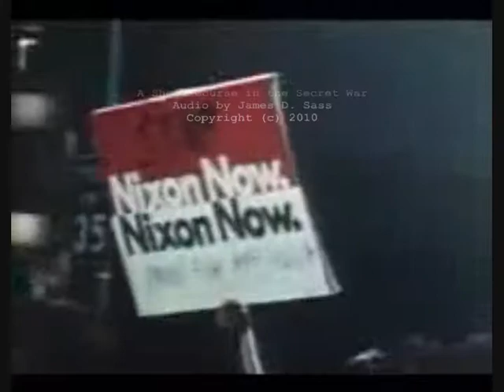Necrofascist - A Short Course in the Secret War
This is a salvaged/reconstructed piece. Not entirely satisfied with it, may do another remix later. Slapped it on some Vietnam footage to go with the audio. The original video for the original track was comprised of stock footage of CIA training, third world revolutions, x rays, blueprints of various weapons, and pornography. This is NOT an "anti war statement." I just have a Vietnam fixation.